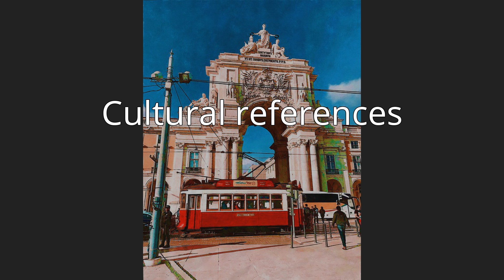Das Bus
"Das Bus" is the fourteenth episode of the ninth season of the American animated television series The Simpsons. It originally aired on the Fox network in the United States on February 15, 1998. In an extended parody of Lord of the Flies, Bart, Lisa, and other students from Springfield Elementary School are stranded on an island and are forced to work together. Meanwhile, Homer founds his own Internet company. It was written by David X. Cohen and directed by Pete Michels. Guest star James Earl Jones narrates the final scene of the episode.